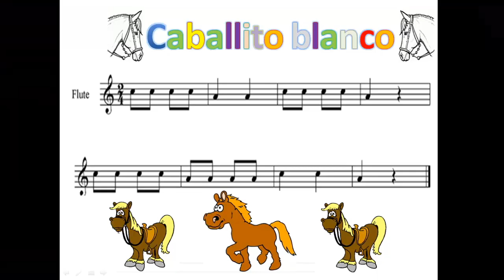Caballito Blanco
Una canción muy sencilla para practicar con las notas DO y La con la flauta dulce.